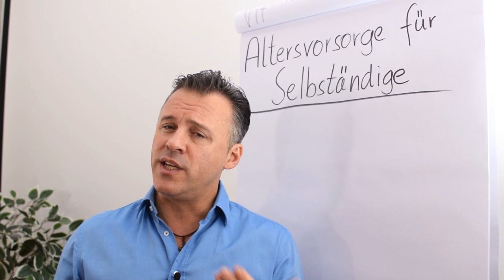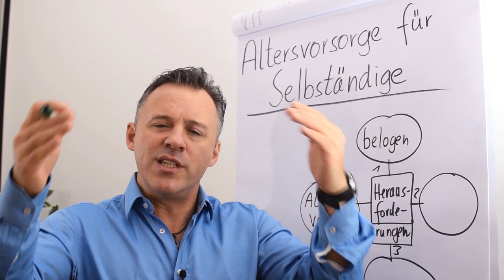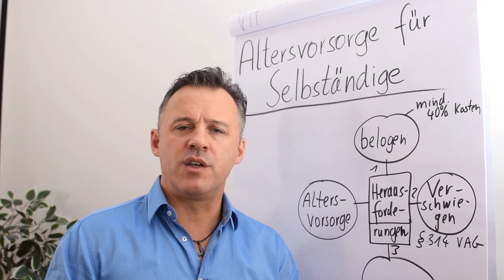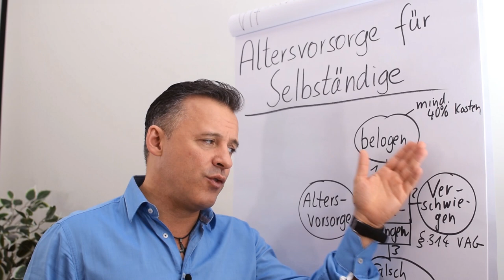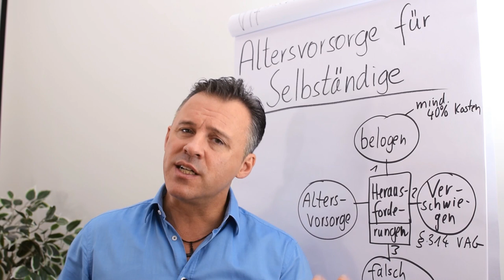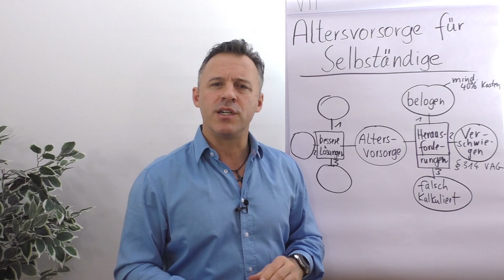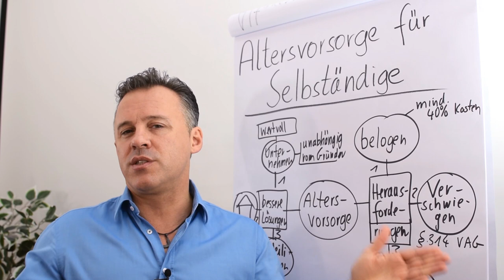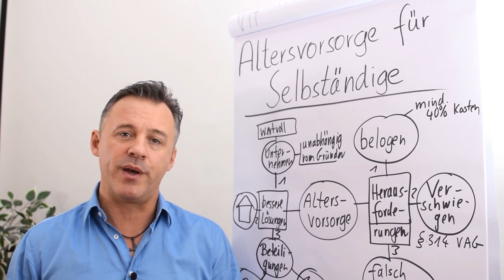Altersvorsorge für Selbständige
Altersvorsorge ist gerade für Selbständige ein sehr wichtiges Thema und so kommt Daniel Schäfer dem Wunsch nach diesem Clip gern nach und zeigt diverse Möglichkeiten auf.